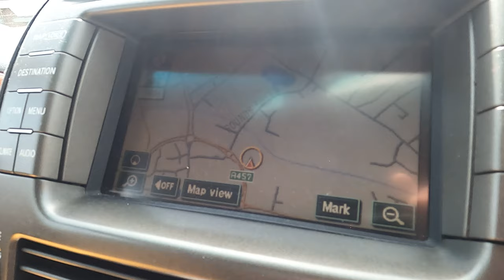Visit to Smyths Toys UK with Moses Gill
Smyths Toys @ Luma Saul